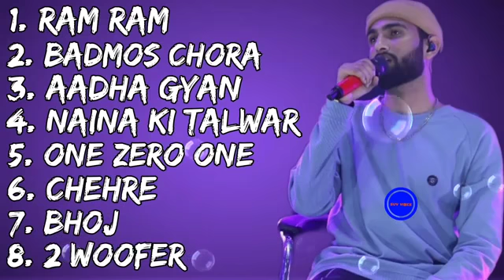Mc Square All Songs (Playlist) | Ram Ram | Badmos Chora | Naina Ki Talwar | Chehre | Hustle 2.0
0:00 - Ram Ram
3:27 - Badmos Chora
5:46- Aadha Gyaan
8:30 - Naina Ki Talwar
11:09 - 101
13:34 - Chehre
16:22 - Bhoj
18:45 - 2 Woo fer